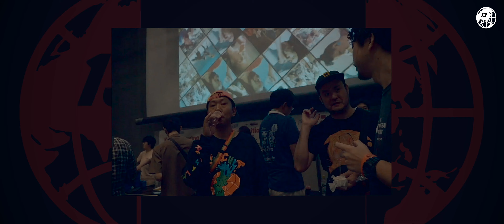Somewhere in CPH EP3 : "Mikkeller"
Dans ce troisième épisode, on vous emmène à la rencontre de Don Russell, le directeur international des ventes chez le célèbre brasseur « Mikkeller ». Il nous raconte les débuts de l’entreprise et comment le fondateur, Mikkel l’a exportée à sa manière jusqu’en Asie. Il nous explique aussi l’approche de Mikkeller sur le mélange culturel danois-asiatique (avec une pensée pour Ramen to Biiru) et partage les objectifs de la marque pour les 5 prochaines années.

In this third episode, we take you to meet Don Russell, the international retail director at the famous brewery “Mikkeller”. He tells us about the beginnings of the company and how its founder, Mikkel exported it in his own way to Asia. He also explains Mikkeller's approach to the Danish-Asian cultural mix (mentioning Ramen to Biiru) and shares the brand's goals for the next 5 years.

✔️ Subtitled in French and English.